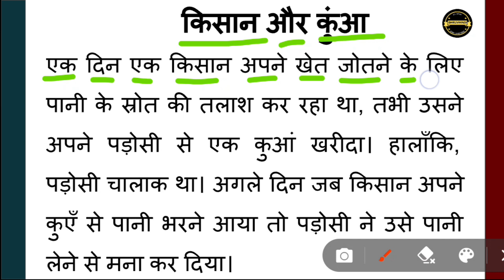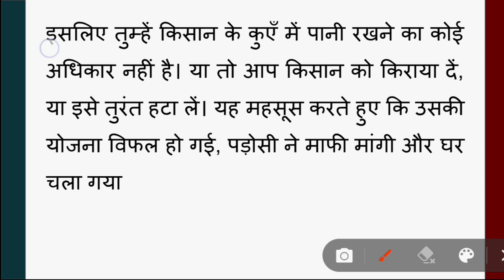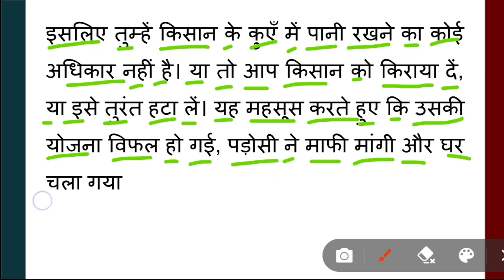Hindi Reading Practise। हिंदी पढ़ना सीखे । Hindi padhna Sikhe। Hindi For Beginner।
एक दिन एक किसान अपने खेत जोतने के लिए पानी के स्रोत की तलाश कर रहा था, तभी उसने अपने पड़ोसी से एक कुआं खरीदा। हालाँकि, पड़ोसी चालाक था। अगले दिन जब किसान अपने कुएँ से पानी भरने आया तो पड़ोसी ने उसे पानी लेने से मना कर दिया।

hindi reading kaise karen,
hindi ki book reading kaise karen,
hindi kaise padhe jaate hain,
hindi padhna sikhao,
हिंदी पढ़ना सिखाए,
हिंदी पढ़ना सिखाए सरल तरीके से,
हिंदी पढ़ना सिखाए बच्चों को,
hindi for beginner ,
reading hindi for beginners,
how to read hindi for beginners,
hindi reading kaise sikhe,
हिंदी रीडिंग कैसे सीखें,
hindi book reading kaise sikhe,
hindi reading practice,
hindi reading practice for class 1,
hindi reading for kids,
hindi reading